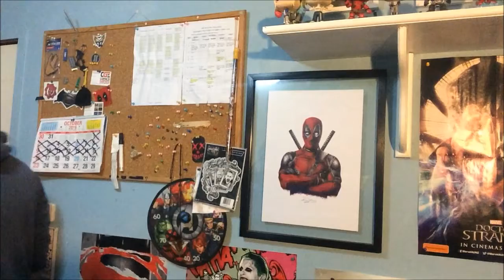Impression of Hublub Fans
Thankyou so much for watching this video!! Be sure to check out some more of my content!!